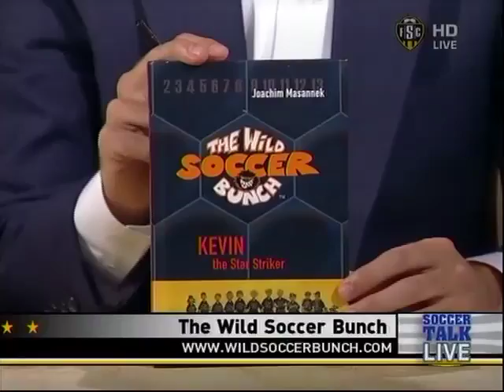Landon Donovan & Kyle Martino talk about The Wild Soccer Bunch2.mp4